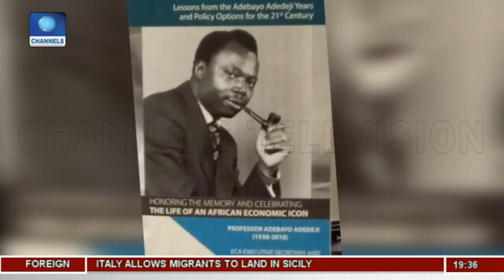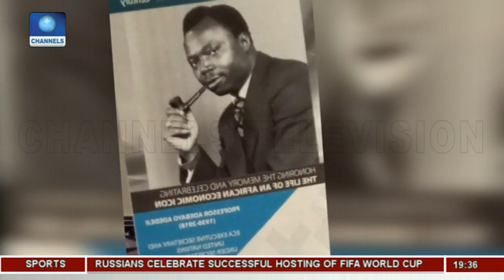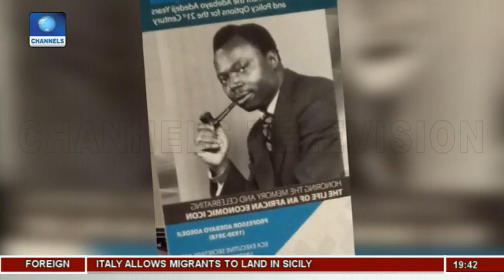Dignitaries, Diplomats Pay Tribute To Late Prof Adebayo Adedeji |Diplomatic Channels